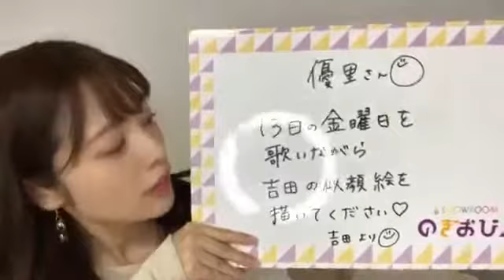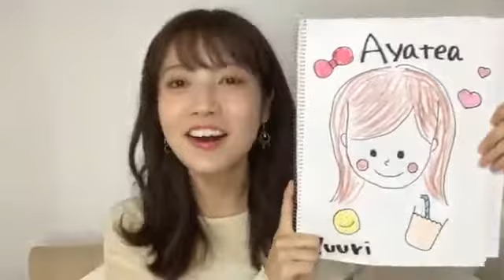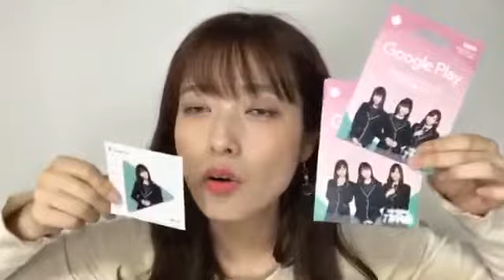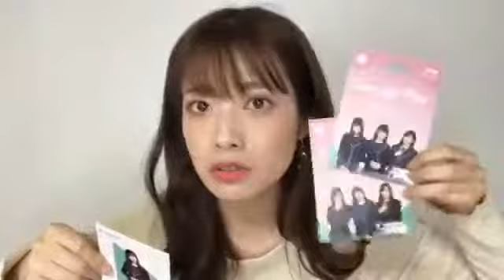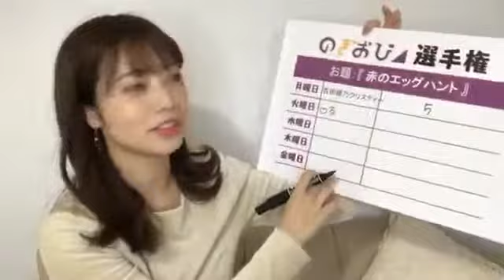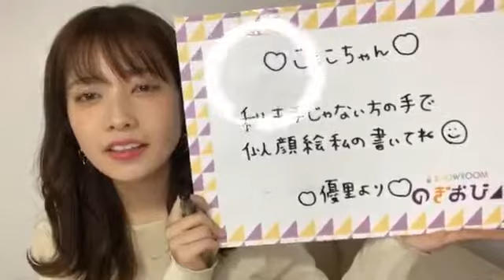190423 SHOWROOM Nogizaka46 (乃木坂46)『のぎおび⊿』 Saito Yuuri (斎藤優里)